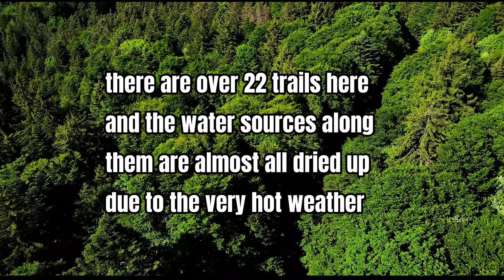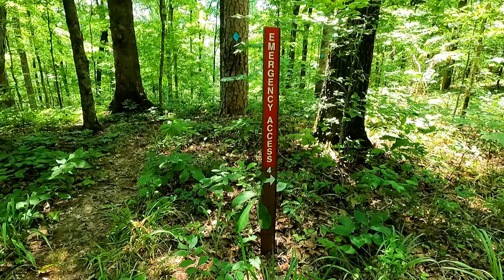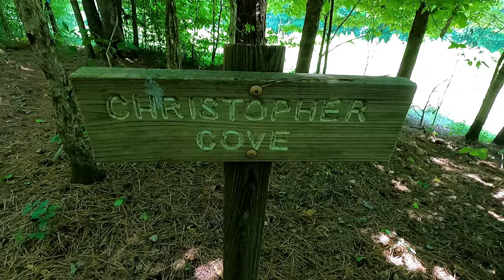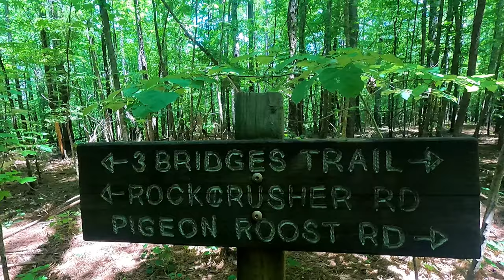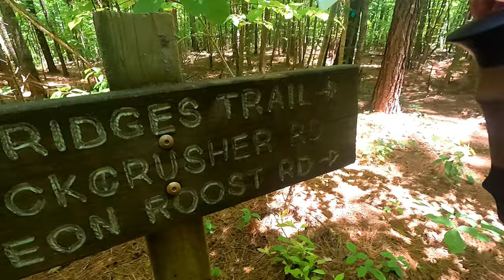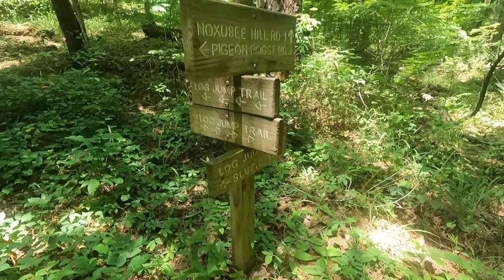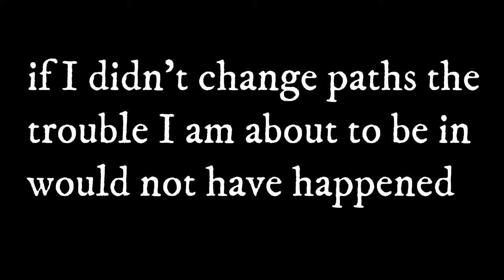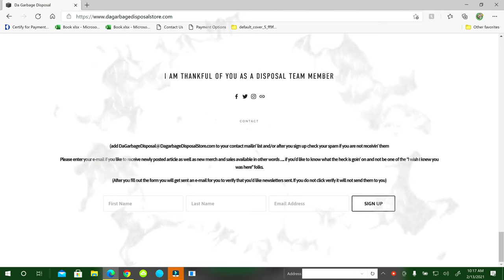Survival Season 2 S2 E4 Where am I Going? Noxubee Hills Trail System Vlog 413